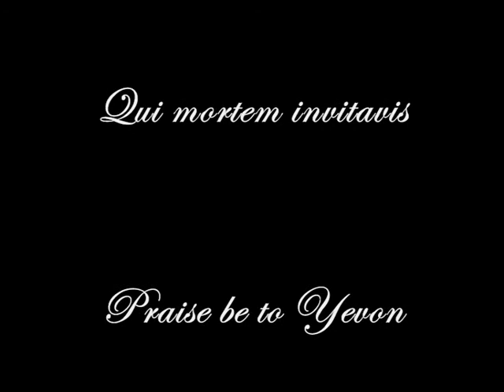†† FF 7 CC, AC, 8, 9, 10, 10-2 & 13 † Take Me Away ††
This's my thirteenth video, my first entry for the Twilight Sun Contest. I've used the whole Take Me Away version this time, with a Final Fantasy Mix. I tried to match it with the lyric. Well, here it is, hope you like it.
Song: Take Me Away
Artist: Globus
Game & Movie Featured: Final Fantasy VII Crisis Core, Advent Children, VIII, IX, X, X-2 & Versus XIII
Time to complete: 3 days
Please rate and/or comment. Enjoy